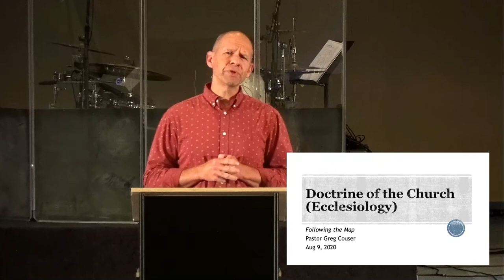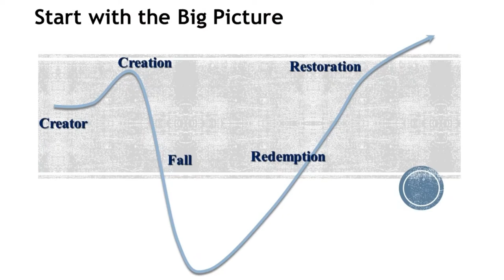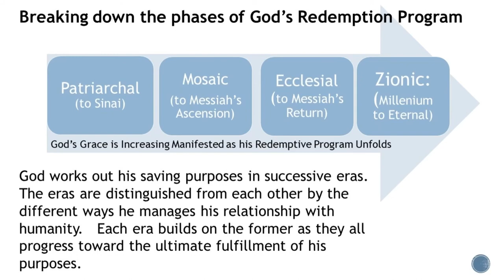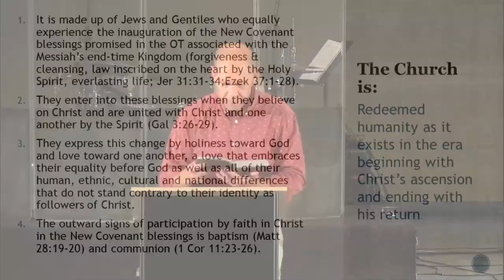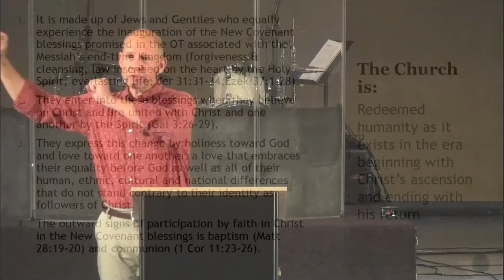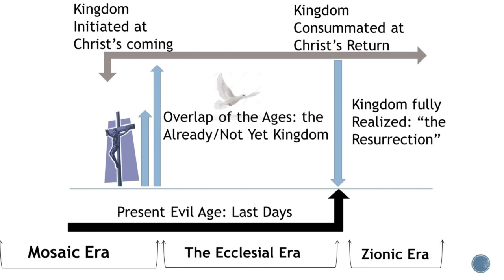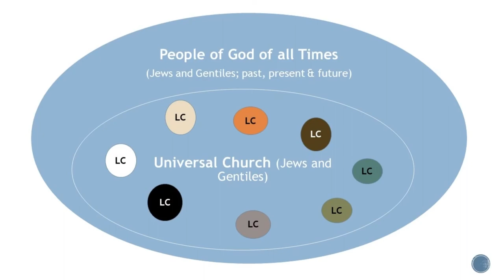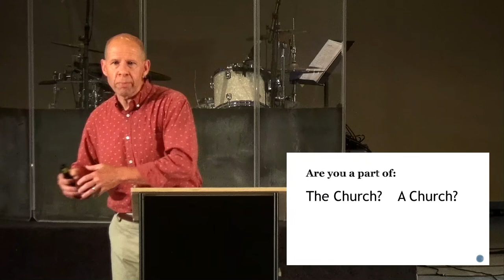2020 08 09 Sermon